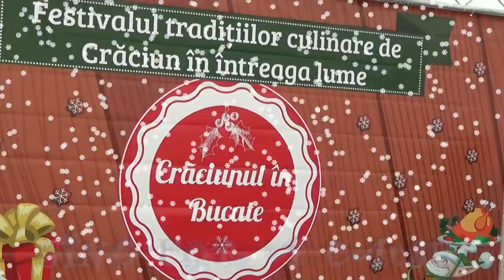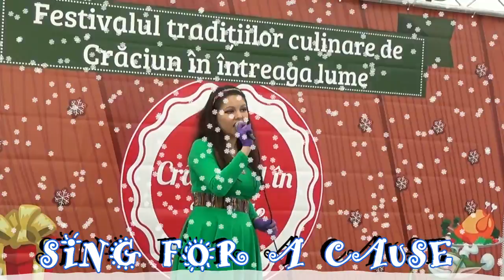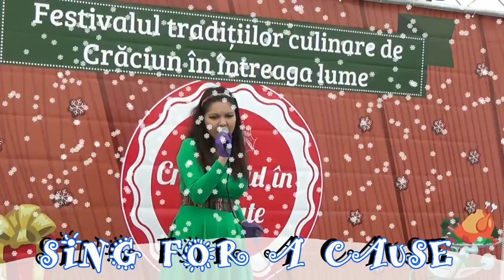Sing for a cause - Merry Christmas,Baby (Elvis cover)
Sing for a cause este proiectul de cântări caritabile pe care l-am început pentru a ajuta oameni.